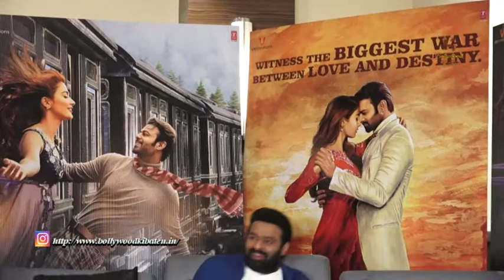Interview with prabhas for film radhe shyam